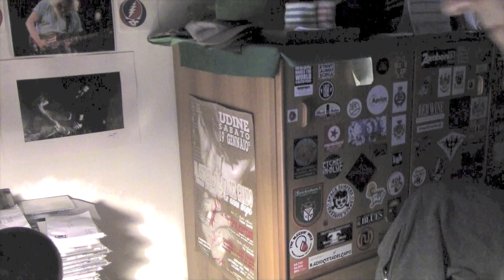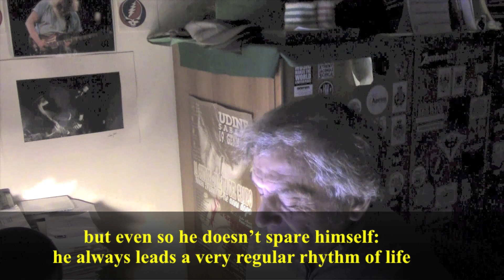Chitarra Subito!!!!! - "Max Tales" #4 (Tony Levin Live In Bologna 12/11/2023)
Hola Guys!

Quarto appuntamento con Max Ferlini e il suo "Max Tales": la "finestra" sulla musica.
Oggi si parla di Tony levin e del suo progetto "Stickmen Trio" che abbiamo visto "Live" al "Bravo Caffè" di Bologna il 12 Novembre 2023.